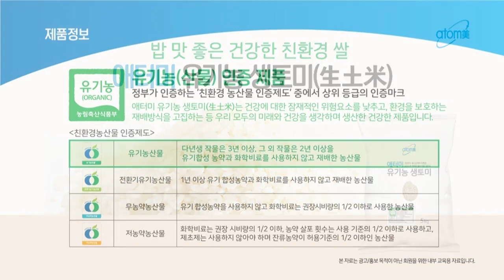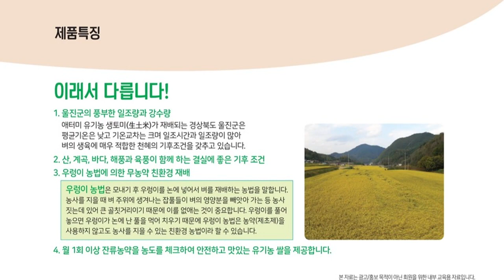[필수시청] 합리적인 소비와 품격있는 삶 | 박한길회장님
강의일자 및 장소: 2017년 12월 석세스 아카데미 (서울지역)

애터미는 믿을 수 있는 제품으로 합리적인 소비를 돕는 역할, 서민이 삶의 질을 높일 수 있는 제품 추구

애터미를 처음 알아보시는 분들께 재밋게 알아갈 수 있도록 안내하고자 유투브채널을 시작하였습니다.